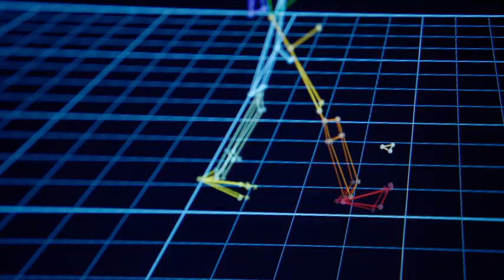Samen beter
AMC en VUmc bundelen de krachten. Samen bouwen we aan een samenleving waarin patiënten worden genezen en ziekten worden voorkomen, vooral wanneer de aandoening bijzonder is en de behandeling complex. Samen leiden we de beste artsen en verpleegkundigen op. Samen doen we internationaal mee aan de top van het wetenschappelijk onderzoek en samen maken wij medische doorbraken beschikbaar voor zo veel mogelijk mensen. Samen reiken we de hand aan Amsterdam en omstreken en aan iedereen die met ons gezond leven wil bevorderen en hoge kwaliteit van zorg wil leveren. Samen kunnen we dat  zo veel beter dan alleen.